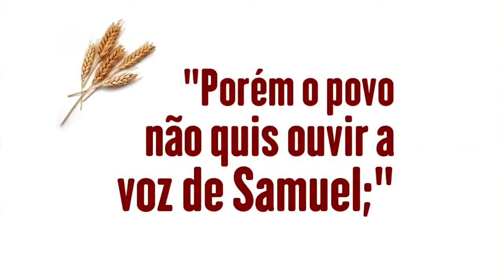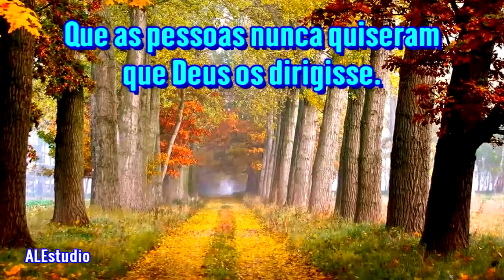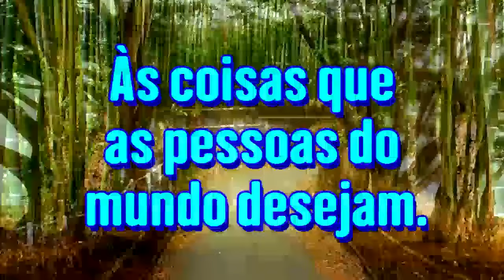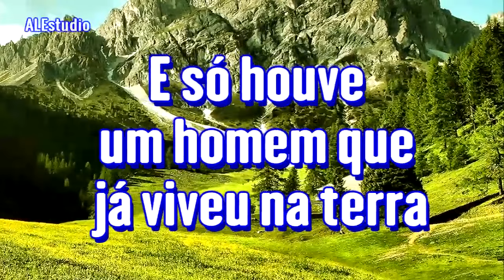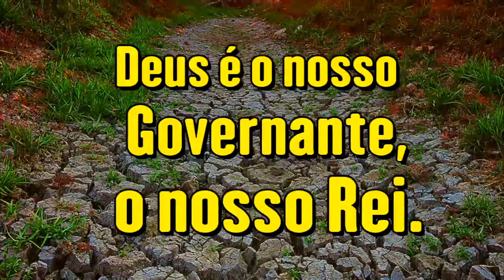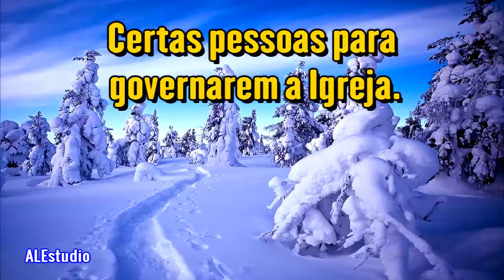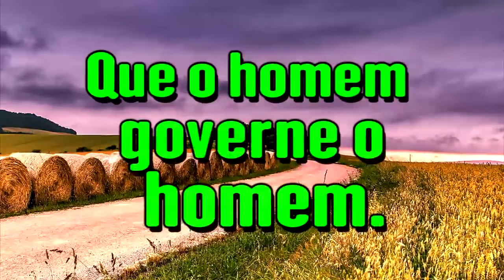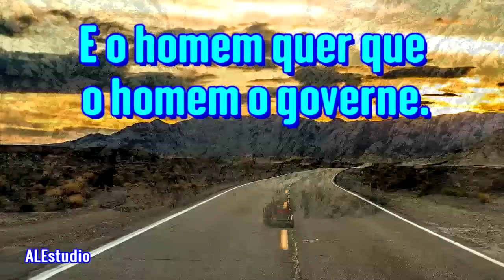Governados Pelo Espírito do Senhor - Ir Branham